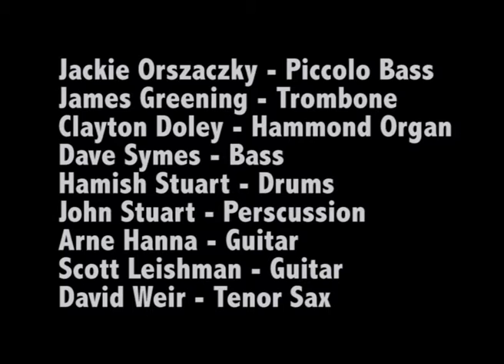05 Rainy Days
05 Rainy Days